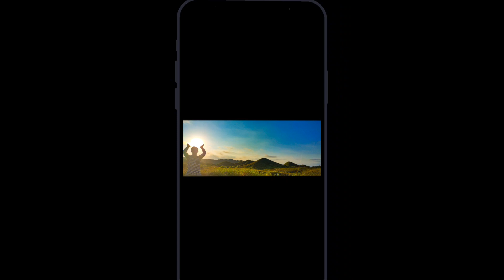Shalla vlog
Create your own vlog design